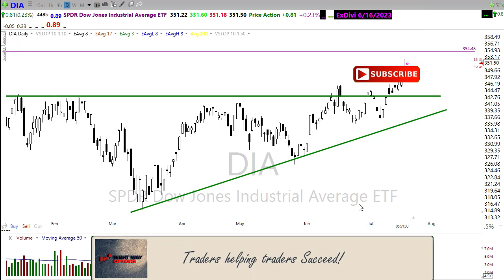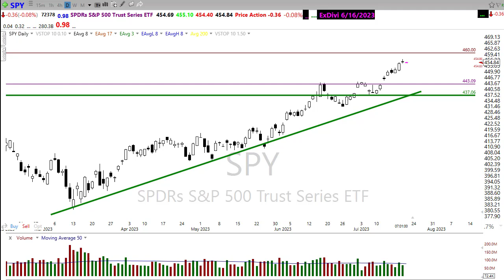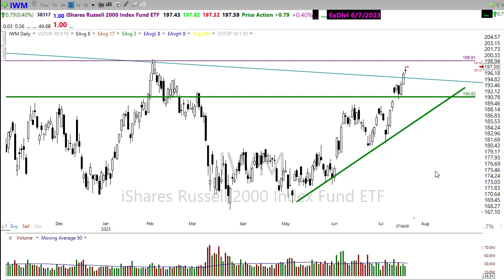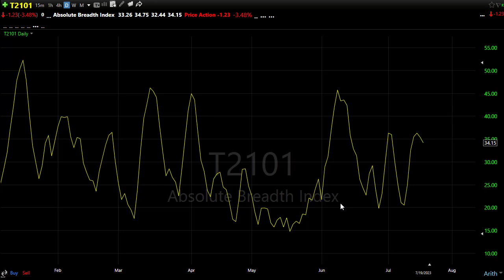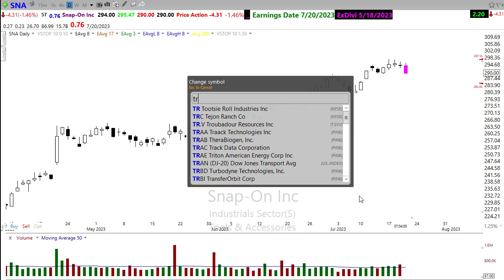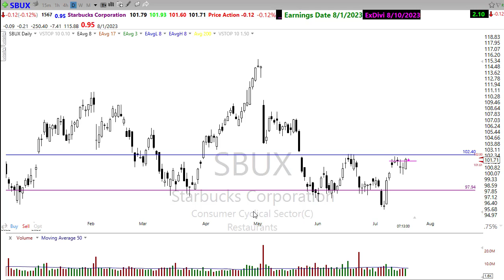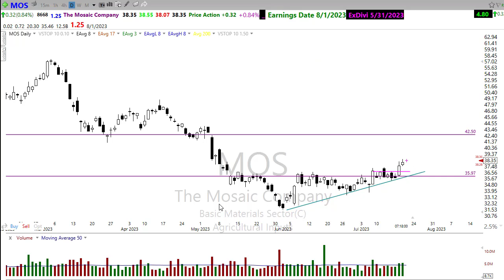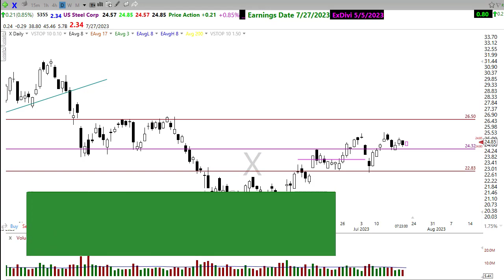Morning Market Prep | Stock & Options Trading | 7-20-23